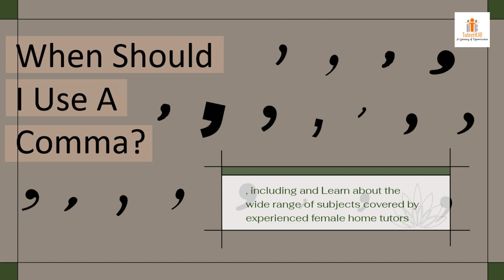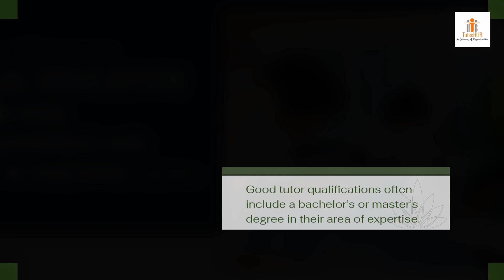🏡 Find a Trusted Female Home Tutor Near Me 👩‍🏫 | Personalized Learning for Success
🌟 Looking for a reliable and trusted female home tutor in your area? In this video, we guide you through the process of finding the perfect female tutor who can provide personalized learning and academic support tailored to your child’s needs. Whether it’s for school subjects, exam prep, or skill development, our network of qualified female tutors is here to help.

to discover how you can connect with experienced female tutors near you and ensure your child receives the best education.

We’ll share tips on how to choose the right tutor, the benefits of one-on-one learning, and how personalized tutoring can boost your child’s confidence and academic performance.

to find a trusted female home tutor near you today and start your journey toward academic success!